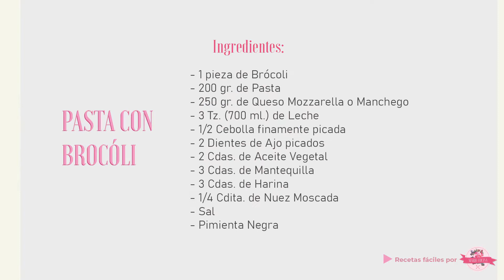¡RECETA SUPER DELICIOSA Y FÁCIL!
!Bienvenidos a Marie Cocina¡
En este video les comparto la receta deliciosa de Brócoli con Pasta, se las recomiendo.

INGREDIENTES:
1 Pieza de Brócoli
200 gr. de Pasta
250 gr. de Queso Mozzarella o Manchego
3 Tz. (700 ml.) de Leche
1/2 Cebolla finamente picada
2 dientes de Ajo picados
2 Cdas. de Aceite Vegetal
3 Cdas. (45 gr.) de Mantequilla
3 Cdas. (30 gr.) de Harina
1/4 Cdita. de Nuez Moscada
Sal